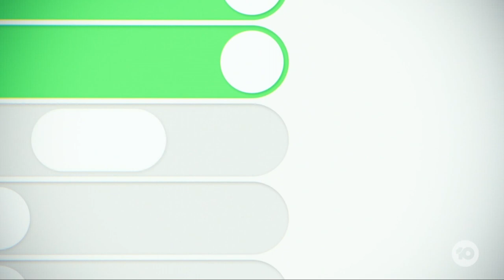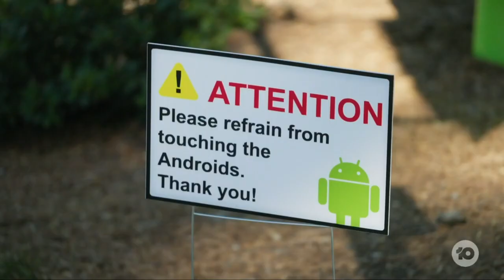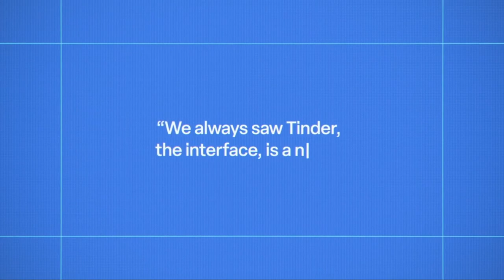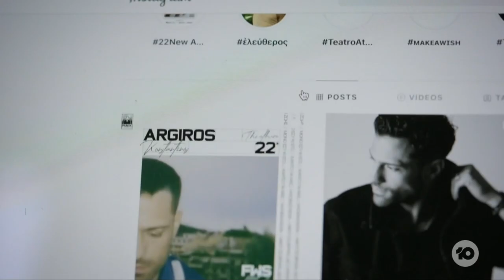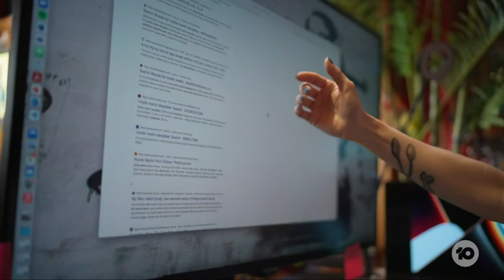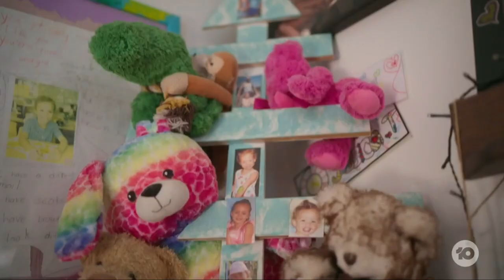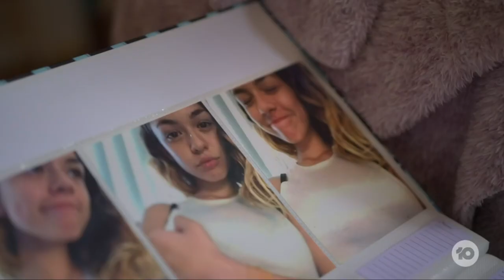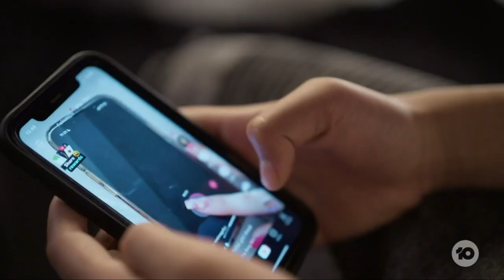Mirror Mirror - HATE - Social Media Documentary (Episode 2/2)!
A 2 Episode Documentary about the use of Social Media (especially when Children are using it). As the world revolves internet and of course Social Media along with it, it always good to know more about it and be as ready for it as possible!

Chapters:
00:00 - Introductions.
1:28 - Chapter 1 - Algorithmic Amplification.
10:05 - Chapter 2 - Anonymity.
16:12 - Chapter 3 - Invisibility.
27:20 - Chapter 4 - Tech-enabled abuse.
36:56 - Chapter 5 - Normalisation of Hate.

All Rights and Ownership goes to Channel/Network 10 (TV Station in Australia). Original air date: 11/10/2022.